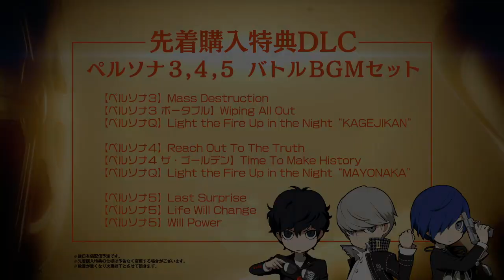Persona Q2: New Cinema Labyrinth: Naoto Shirogane Character Trailer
Atlus has released the third character trailer for Persona Q2: New Cinema Labyrinth, featuring Naoto Shirogane from Persona 4.